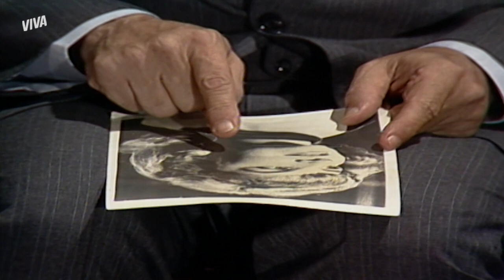BETO BEIJA TANCINHA | SASSARICANDO | CAPÍTULO 17 | MELHOR DO DIA | VIVA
Não é de hoje que Beto está encantado por Tancinha e quando ficam presos no elevador, ele não resiste e a beija. 👀 E agora? Acompanhe tudinho em SassaricandoNoVIVA!

INFORMAÇÕES:

Capítulo 17
Exibido dia 26 de setembro de 2020, sábado